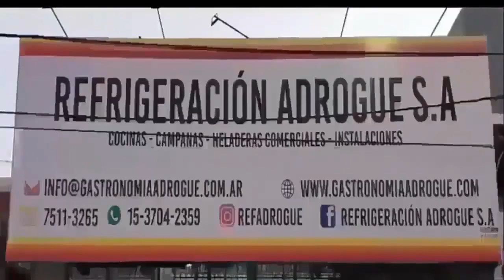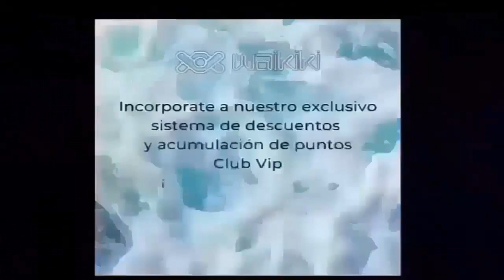NUEVA HONDA 500 X -LAS DOS ULTIMAS EN LA ARGENTINA-LA REINA DE LAS TRAIL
HONDA AMS QUILMES NOS PRESENTA LA NUEVA HONDA 500 X
UNA MOTO MUY COMPLETA, PREPARADA PARA VIAJAR.